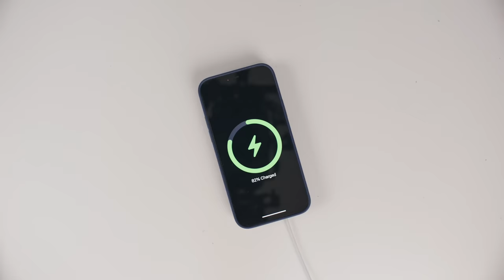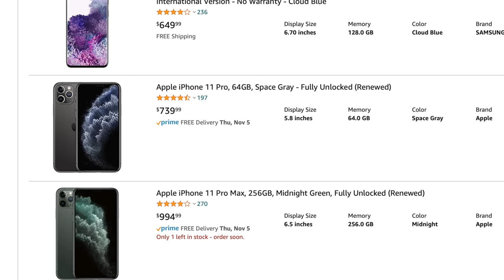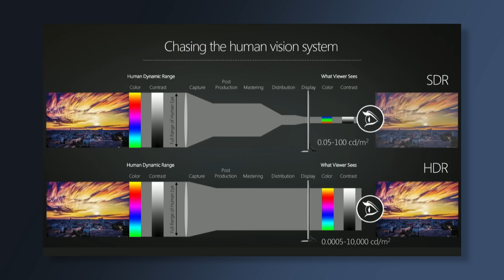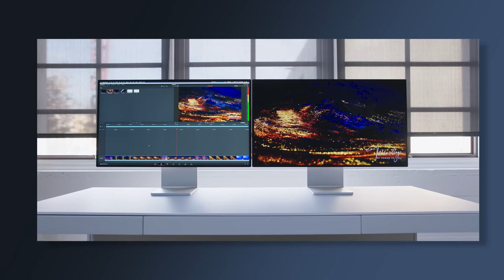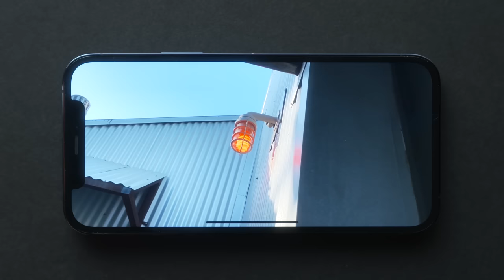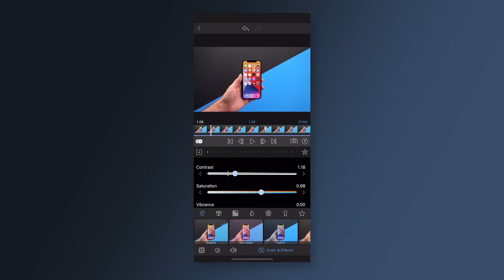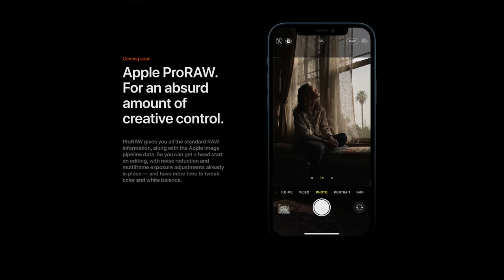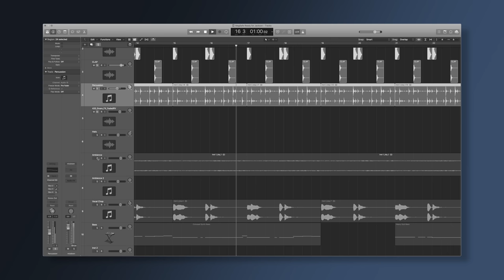iPhone 12 Pro Review - Skip it IF...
my in-depth iPhone 12 Pro review. More Pro & more worth it than you might think. Enjoy!

More WOLF!